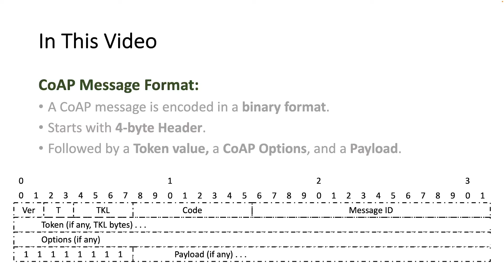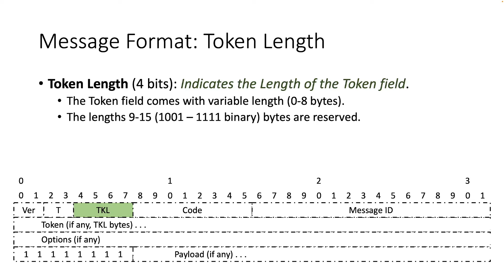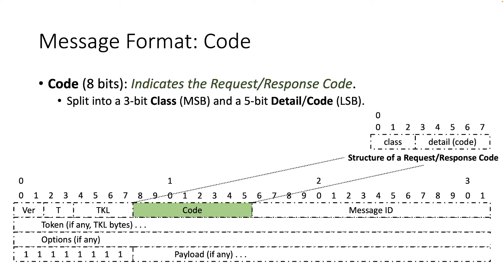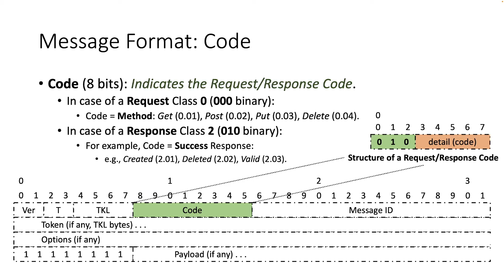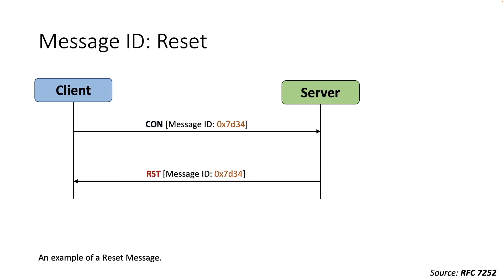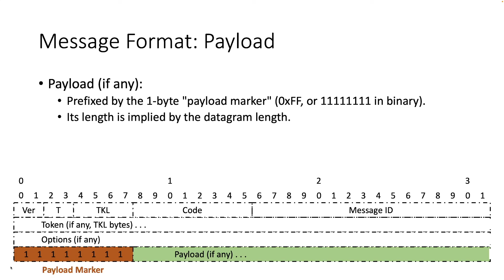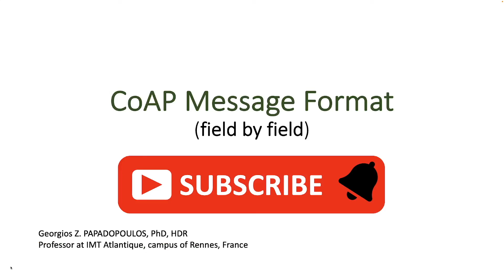CoAP Message Format (field by field) | RFC 7252 | CoAP Tutorial (Part 2)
A CoAP message is encoded in a binary format, and it starts with a fixed-size 4-byte Header that may be followed by compact binary options and a payload. In this video, the CoAP Message Format, as defined in RFC 7252, is explained field by field.